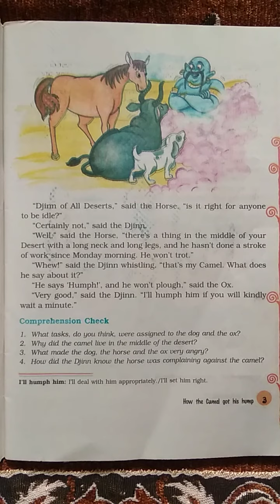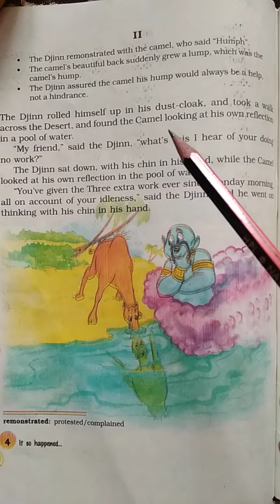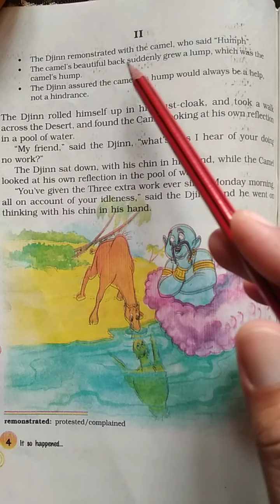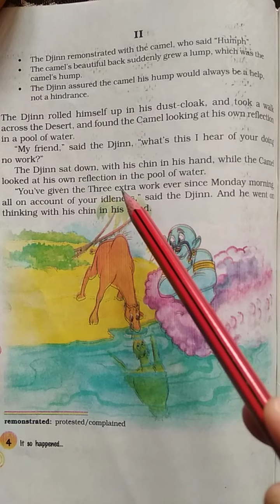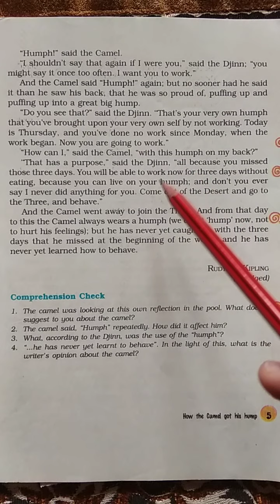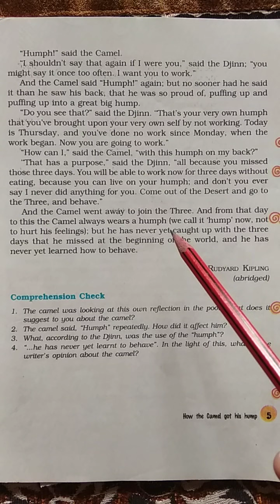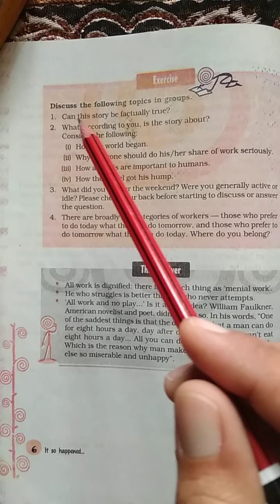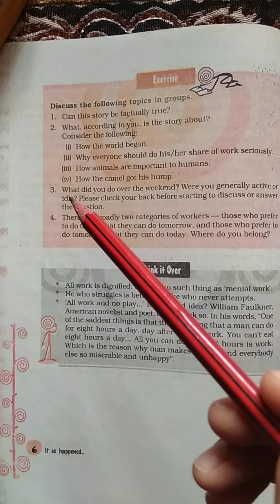Class-8th {English} (Lecture-15) on 01/05/2020 Ch-1 (How The Camel Got His Hump)